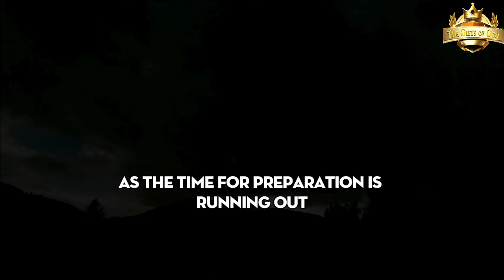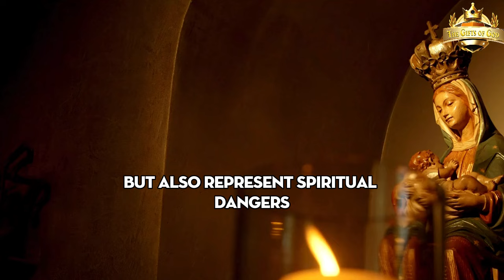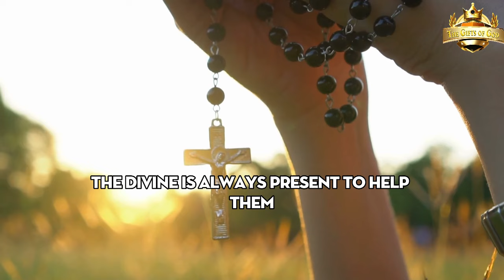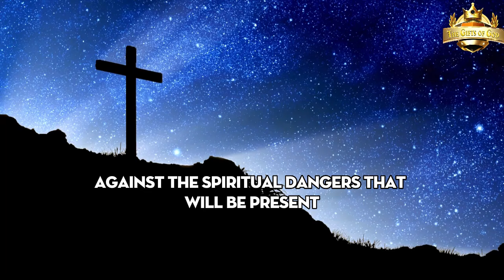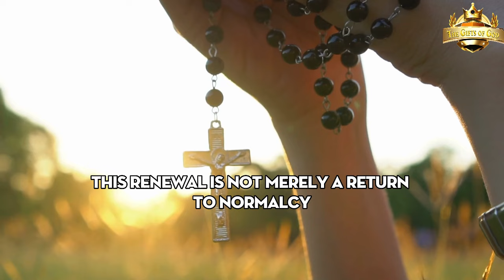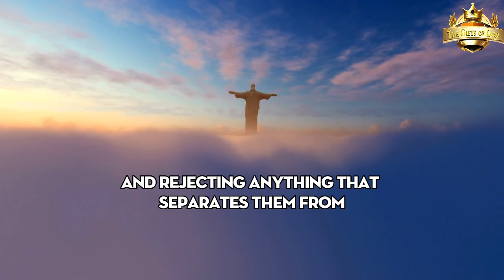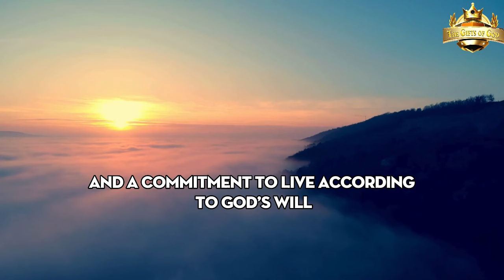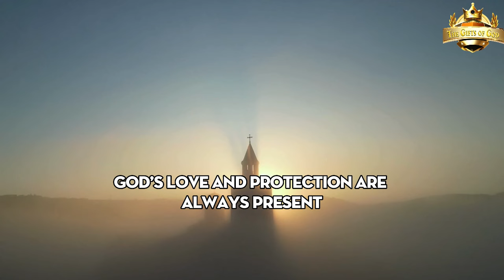Urgent warning from the Virgin Mary: Do not leave home | Something terrible is coming - Be prepared